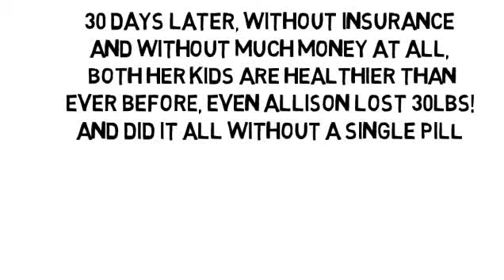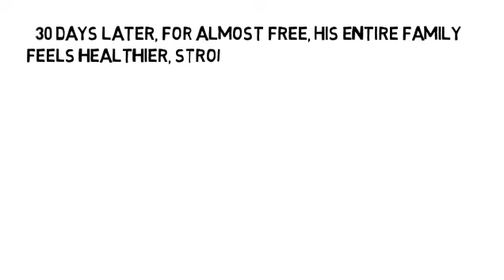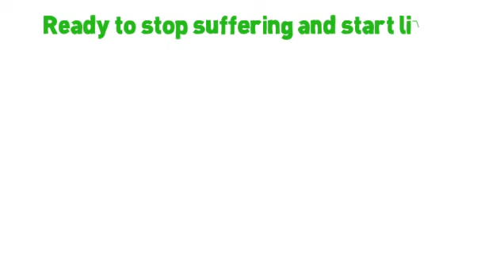How To Stop Stomach Inflammation by NoMoreVitamins com